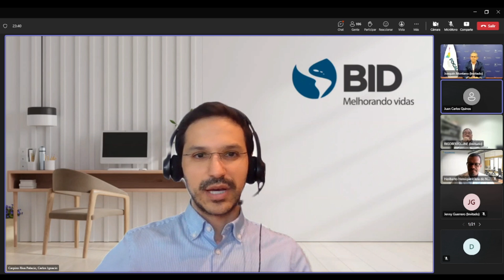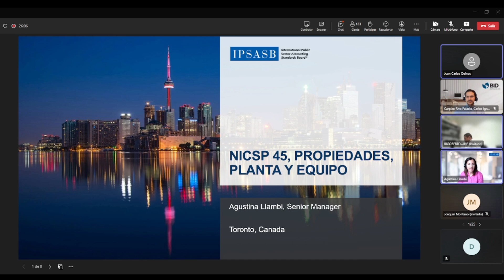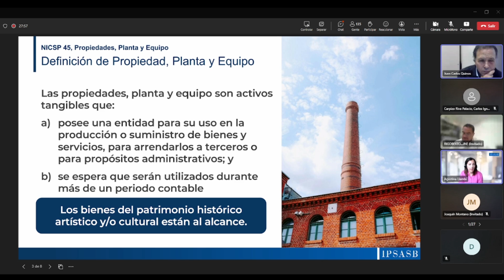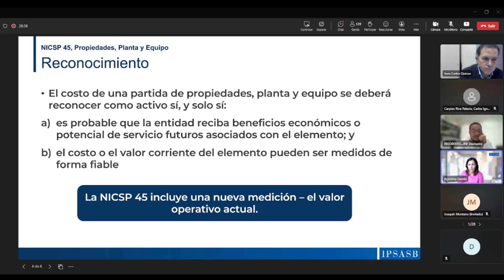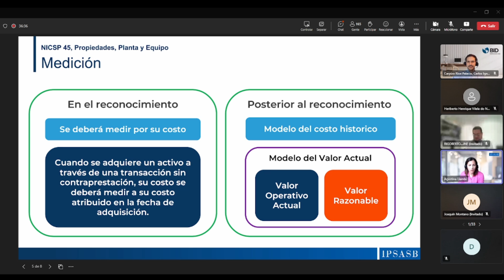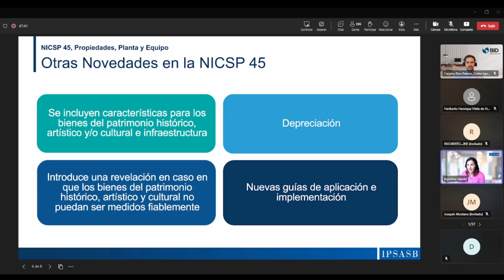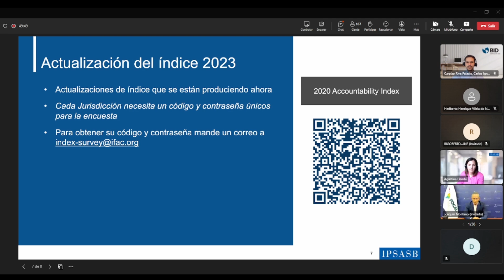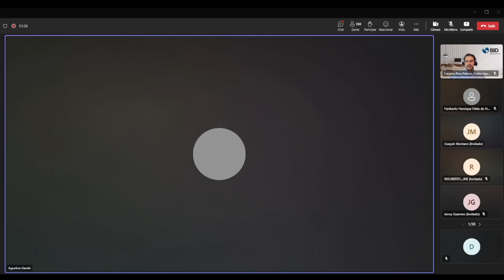FOCAL – El Salvador realizó sesión técnica sobre la NICSP 45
FOCAL – El Salvador realizó sesión técnica sobre la NICSP 45: Propiedades, Planta y Equipo